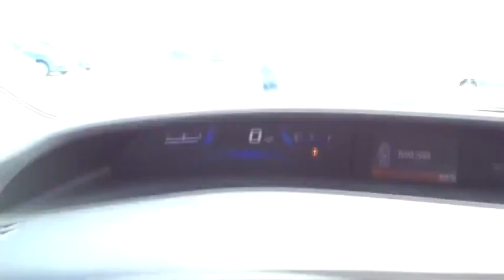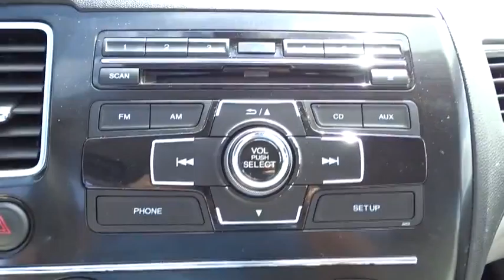2013 Honda Civic Fort Lauderdale, Plantation, Weston, West Palm Beach, Miami, FL U080864A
Gunther VW
1680 South State Road 7

Ready to roll! It's our One Owner 2013 Honda Civic LX Sedan shown in Dyno Blue Pearl. The 1.8 Liter kicks out 140hp combined with smooth shifting 5 Speed Automatic transmission to achieve an impressive 39mpg on the open road. Honda has enhanced the benchmark in its class to provide even more value with the 2013.  Distinctive, yet sporty, the fresh aerodynamic design of the LX  exudes a sophisticated look and provides nimble, precise handling for drivability that is top in its class. The high-end interior is surprisingly spacious and features a 5 inch multi-function display monitor that communicates with the car's technology to serve as your personal command center and makes your driving experience fully customizable. With Bluetooth technology keeping you connected and Pandora compatibility keeping you entertained, you will love this sedan.  The engineers behind this car have superior safety in mind with ACE body structure, vehicle stability assist, and an army of smart airbags, which is why is continues to be a top safety pick. Tried and true, this soulful car is built for fuel economy, safety, and entertaining driving dynamics. What are you waiting for?